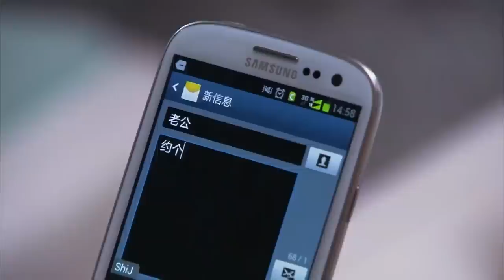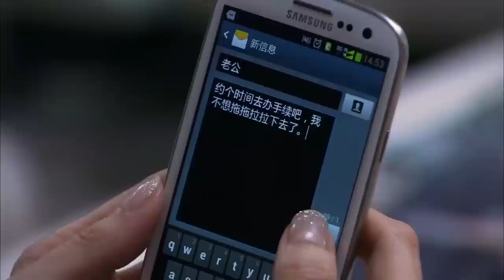🍓晚了！丈夫知道錯怪妻子了，妻子堅持離婚,丈夫後悔了